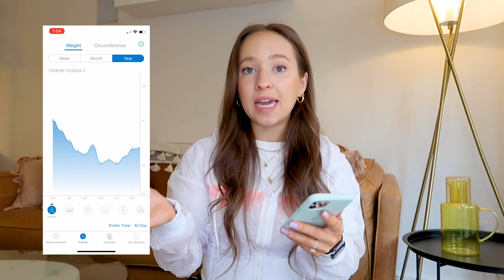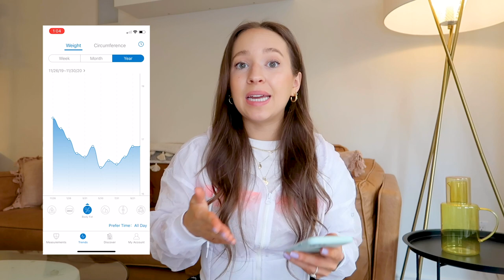The 5 health and fitness apps you need in 2021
These are the top 5 apps I use everyday to help me keep on track with my goals, reduce stress, and stay organized. Share your app recommendations in the comments below!
- Xo April

Join the February waitlist for The Petite PWR Program, our 12-week VIP coaching program

Free Fat Loss Guide for petites, including 5-day workout plan with HD videos:

♡ LIKE this video: Support the short girl gang!

Smalletics is for petite women 5'4" and shorter who seek a healthy lifestyle. Founded by fellow petite, certified personal trainer and nutrition coach April Whitney.

The Petite Power Program (My fitness & nutrition course for petites) Check to see if enrollment is currently open!